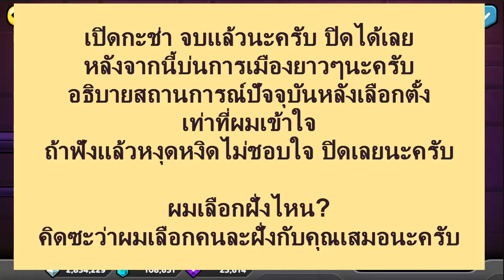[ LINE Rangers ] Gacha ตั๋ว5ปี และบ่นเยอะหน่อย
ฟังบ่นแล้วหงุดหงิดก็ปิดไปเลยนะครับ

ขอยกคำตอบจากคำถามที่เข้มข้นมาไว้ตรงนี้นะครับ เพราะจะลบข้อความส่วนนั้นออก กลัวมันจะตึงเกินไป
(คำตอบ)เลือกข้างไปแล้วสินะ มันจะเหนื่อยนะหลังจากนี้ แกล้งทำตัวโง่ๆแล้วถอยมายืนโง่ๆตรงกลางทันไหม
- เขาจะสู้กันไปอีกเป็น10ปี น้องจะถูกเขายุให้เกลียดฝั่งตรงข้ามไปอีกเป็น10ปี อยู่ในความเกลียดชังเป็น10ปี ไหวไหม
- ข่าวลวง ข่าวหลอก ข่าวปั่น ปั่นเรื่องเล็กให้ใหญ่ ยุคสมัยนี้หาความจริง จริงๆ ได้ยากเหลือเกิน มั่นใจจริงเหรอว่าสิ่งที่เรารู้ว่ามันใช่
- ความจริงของแต่ละฝั่งมันก็ไม่ตรงกันอีก แต่ละฝั่งเขาก็เลือกเชื่อ เลือกยึดถือในด้านที่เขาได้ประโยชน์ ใจเย็น และอดทนให้มากขึ้นแล้วกันนะครับ เก็บข้อมูลให้มากขึ้น กลั่นกรองความถูกต้องให้ชัดเจนขึ้น อาจจะเจอแง่มุมที่ต่างออกไปนะครับ
และจบด้วย เลือกข้างไหนก็แล้วแต่ ก้ให้อดทนและติดตามดูต่อไป อีก10ปีหรือนานกว่านั้น อาจจะเจอคำตอบที่ใช่ หรือคำตอบอื่นๆ

เพิ่มด้วย ให้คิดว่าผมอยู่ฝั่งตรงข้ามคุณเสมอนะครับ เพราะผมด่าได้ทุกฝั่งและชมได้ทุกฝ่าย เห็นและหาข้อดีข้อเสียได้เสมอ แม้ข้างที่ผมสนับสนุนทำผิด ผมก็พร้อมจะตำหนิ(ถ้าเขามีท่าทีรับฟัง) แต่ถ้าเขาไม่รับฟัง ไม่ใส่ใจ เราก็ถอยห่างและเลิกติดตามไปไหนที่สุด เป็นมาทุกฝั่งแล้วครับ สุดท้ายแล้วมันก็มีดีมีแย่ทุกฝ่ายนั่นแหละ
ส่วนความจริง มันใช้เวลาไตร่ตรองนานมากกว่าจะเข้าใจ บางคนเราก็เห็นว่าเขาผิด แต่ผมไม่จบแค่นั้น ผมก็ไปตามดูว่าทำไมเขาถึงทำแบบนั้น บางทีมันก็มีเหตุผลที่เหมาะสมที่จะทำเรื่องผิดแบบนั้น และบางคนทำเรื่องที่ถูกใจผมมาก ชอบมาก แต่สุดท้ายปัญหาต่างๆ ตามมามากมาย ทั้งๆ ที่ตอนนั้น เราและพวกเห็นว่ามันดีมากแล้วแท้ๆ

ยังไม่แก่แล้วกัน แต่เริ่มเข้าใจความแก่แล้ว ความแก่เริ่มเข้ามาทำความรู้จักกันแล้ว(ซึ่งสักวันพวกคุณก็จะแก่) ยิ่งอายุเยอะขึ้น ความคิดก็แตกต่างไปจากเดิม มองโลกละเอียดขึ้น ความฝันเริ่มจางหายไป หลังจากนี้ก็ไม่รู้จะเป็นอย่างไร ได้แต่ใจเย็นและรอที่จะเผชิญหน้ากับมัน